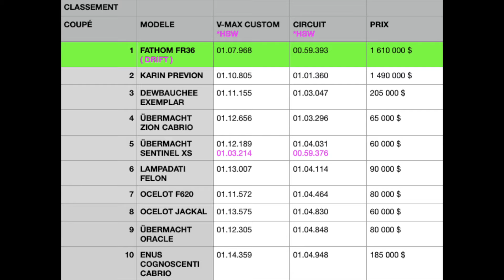FATHOM FR36 Presentation et essai complet + Mon avis sur le DRIFT GTA 5 GTA ONLINE DLC CHOP SHOP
Customisation, essai et présentation de la nouvelle FATHOM FR36 en categorie COUPÉ inspirée de la INFINITY G35 Avec mon avis et explications sur le DRIFT sur GTA5 /GTAONLINE PS4 PS5 XBOX DLC CHOP SHOP

Chapitres :

00:00 intro
00:55 Presentation
04:28 Presentation et explications DRIFT
11:21 Son du moteur
11:46 Éclairages
12:06 Intérieur
12:21 Ouvrants
12:51 Test Transmission
12:58 Customisation
16:07 Vitesse max custom
16:51 Circuit custom
17:55 Conclusion et top 10 des catégories

🔥📋Pour comparer toutes les voitures
Le tableau avec tout mes chronos 🏁👇

Soutenez nous sur Utip (tout est reversé aux membres lors des EVENT)